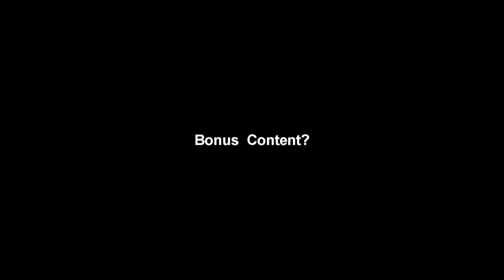Elites of War: "Developer Diary 4"-Making Mulla!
Yay, progress, hopefulness and some moneys